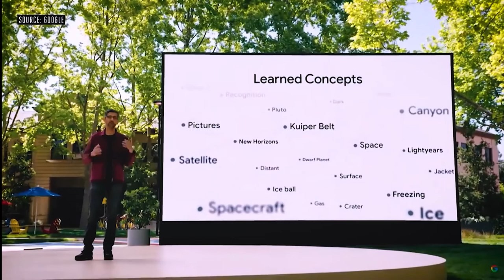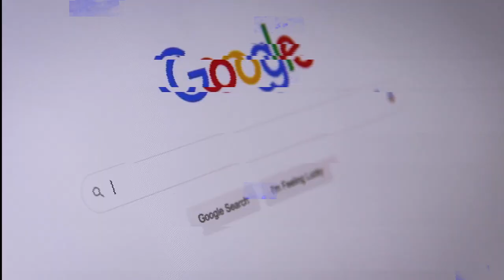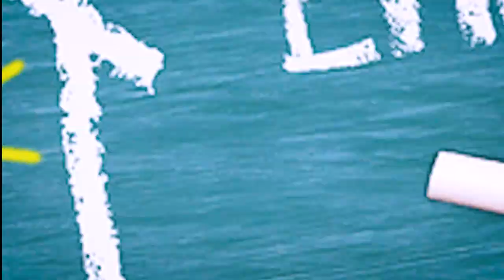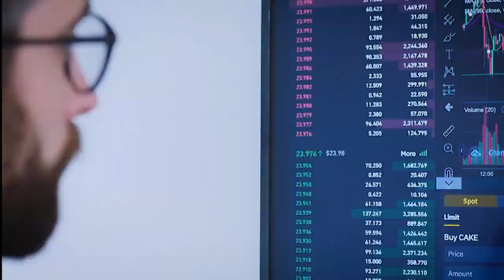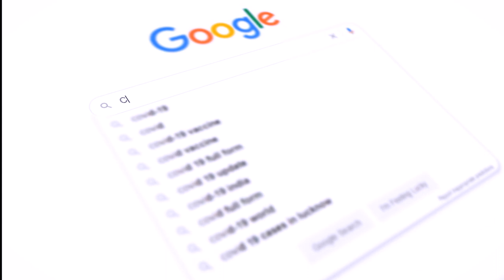NEW Green Initiative from GOOGLE !! New Eco Friendly Projects!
Green Initiative from GOOGLE !! New Eco Friendly Projects!

Progress depends on radical innovation. In the past, many companies have focused on developing next-generation consumer electronics, an extremely lucrative sector of technology. With a bit of passion and unconventional thinking, Google has shifted its thinking away from the short-sighted consumer electronics field, moving towards the development of green technology.

Though Google heavily emphasized its growing mobile presence and new desktop operating system during its annual Google I/O developer’s conference, the company still released information detailing the progress of its environmentally-friendly initiatives. One of the most interesting announcements that the company made was the development of an application plug-in that would help automobiles determine where they are going, helping them become more efficient by analyzing trends.

🌎 Like the video for more future content! 🌎

Sustainable Tech is a channel for the environmentally friendly viewer! We are focusing on the latest news within green and sustainable technology. The future of green tech is going to be crucial for the world's fight against global warming and all the other consequences of the world's previous use of energy. We are bringing you updates on the transition to green and renewable energy within all the major sectors.
We are especially focused on the future tech and solutions to the current environment problems! These are both the big life changing solutions and the small changes to get us started on the right path!